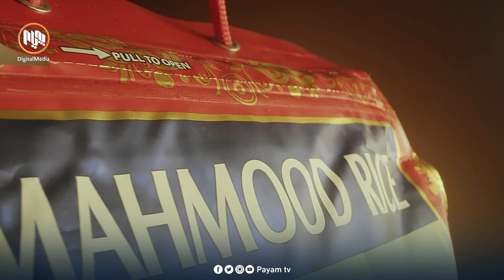ئەمڕۆ: دوایین پێشهاتەکانی گفتوگۆی نێوان بەغدا و هەولێر